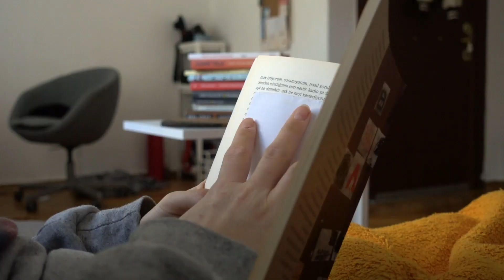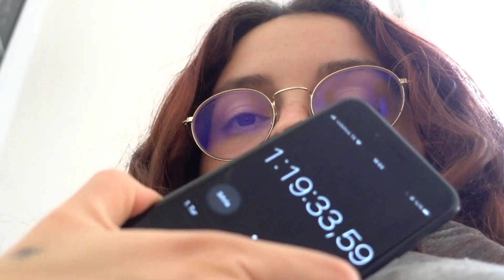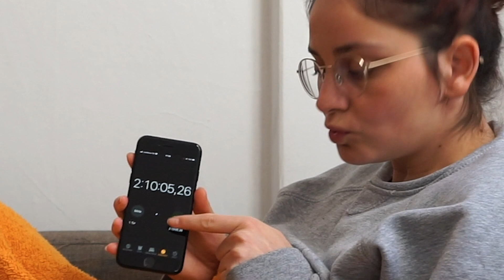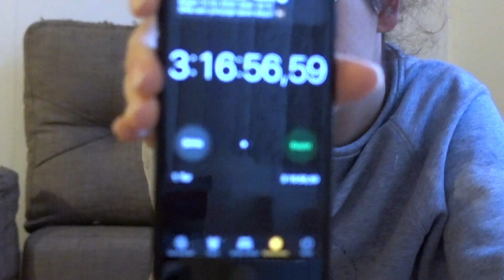Jack Kerouac'tan "Yeraltı Sakinleri" Okuyorum - 3 saat 17 dakika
Bir kitabı baştan sona ne kadar sürede bitireceğimi test ettiğimiz bir video oldu, videonun sonunda da okuduğum kitabı size yollamaya karar verdim!